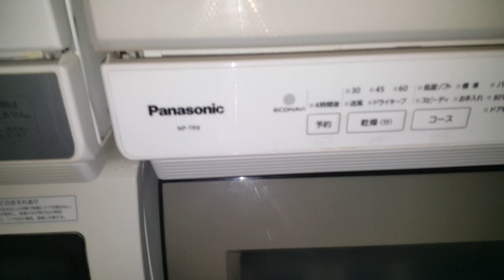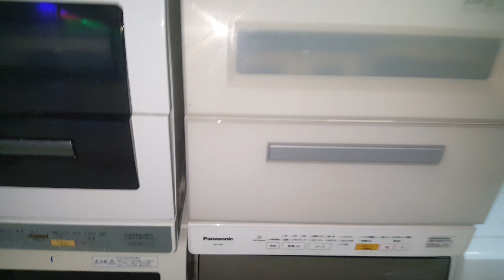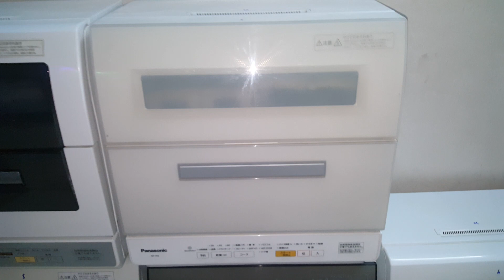0989897559- Máy rửa bát panasonic NP-TR9 đẹp chấm hết các bác ạ...15/12/2020